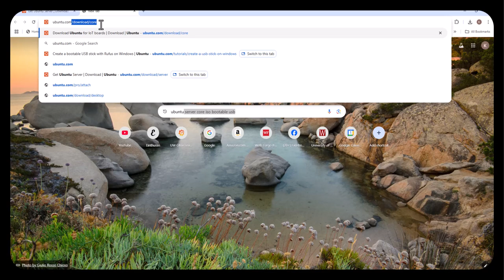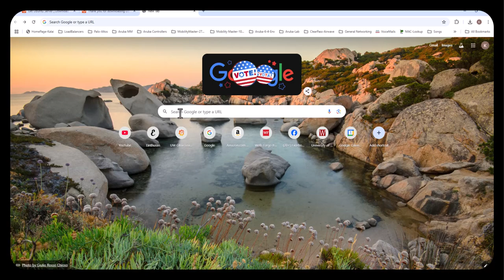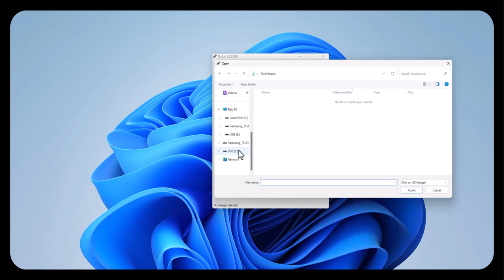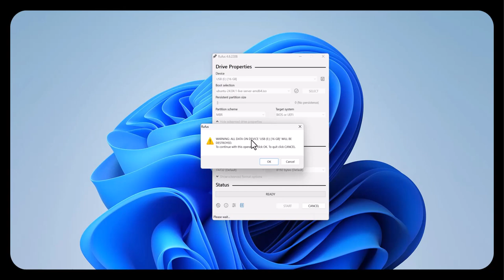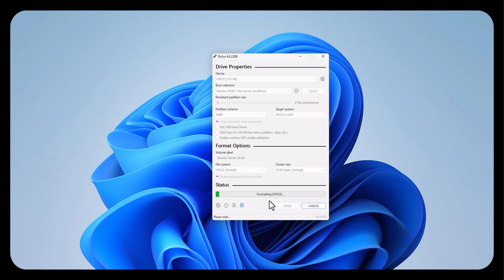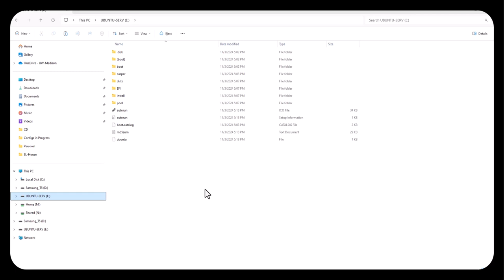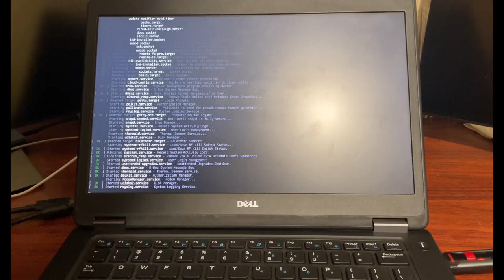How to Create a Bootable Ubuntu Operating System USB Drive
In this video i will explain on how to create Bootable Ubuntu Operating System USB Drive